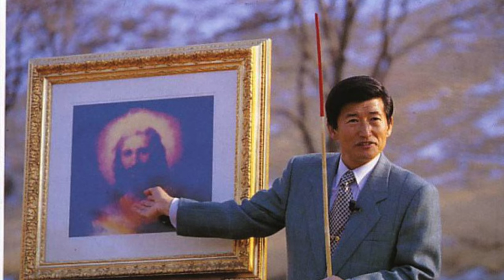Providence Church Korea (Founded by Jung Myung Seok)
This video is about Providence Church in Korea, founded by Pastor Jung Myung Seok.

Providence Church Korea has since grown beyond Korea, to the entire world. With members from over 50 nations, Providence Church Korea has grown into a global Christian religious movement known as Providence Religious Movement.

Despite persecutions and hardships, Providence Church Korea continues to spread the love and truth of God, changing thousands upon thousands of lives into people who live with God as their center.

We welcome you to learn more about Providence Church Korea at myprovidencehub.com

**Announcement**

We are aware of the recent public discussions regarding the Netflix "In the name of God: Holy Betrayal" series that includes numerous allegations against Providence and Pastor Jung. While we do not comment on the content or allegations raised in respect of ongoing legal proceedings, we understand that the matter is of significant public interest and appreciate that the allegations made are deeply troubling to members of the public. We share your concerns.

Providence does not, and never did, condone acts of sexual harassment and violence. However, we encourage respectful and constructive dialogue across our platforms and appreciate your cooperation in upholding our shared community guidelines. We would like to remind users to refrain from making defamatory or inappropriate comments on our platforms and posts that may be prejudicial to ongoing legal proceedings. Please be advised that we will remove all obscene, abusive, or threatening comments if necessary.

We also encourage all members of the public to look at both sides of the story.